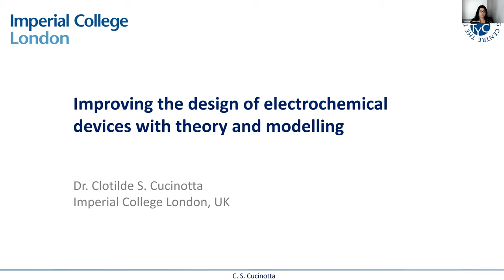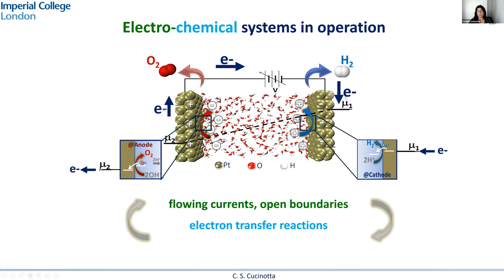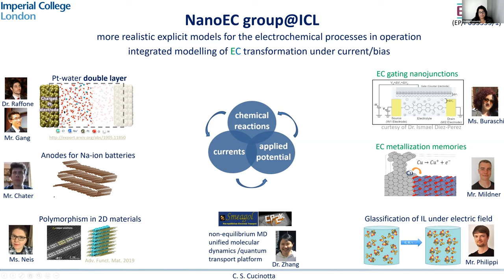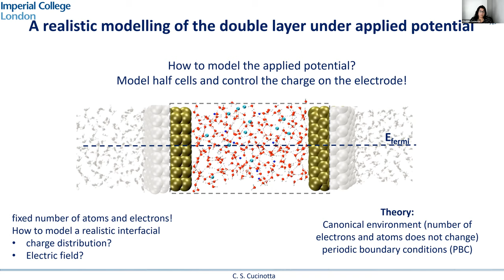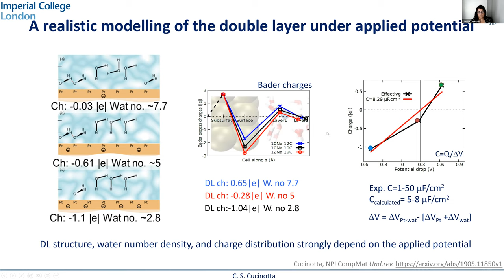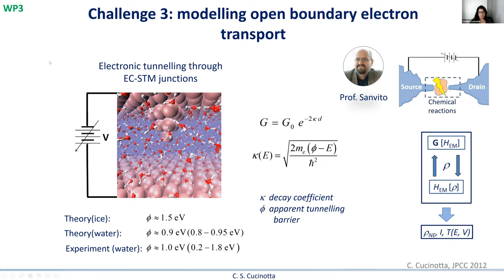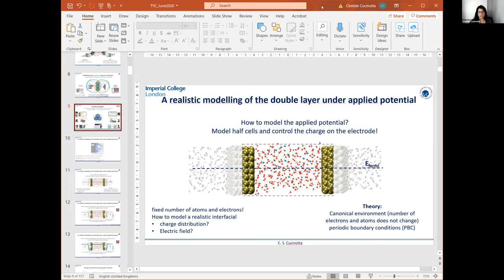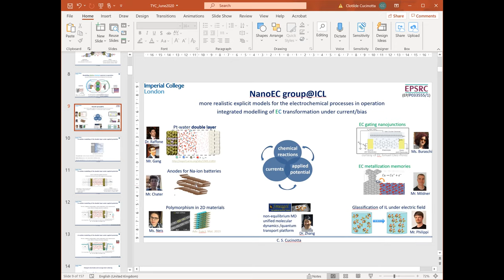Novel physics arising from phase transitions in biology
Clotilde Cucinotta 25 June 2020